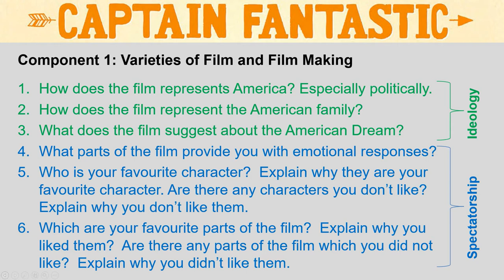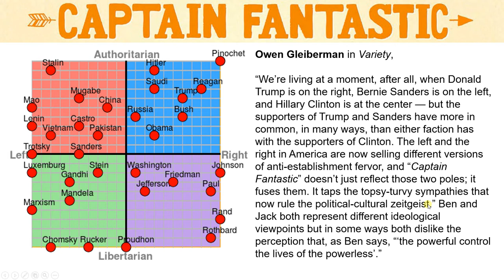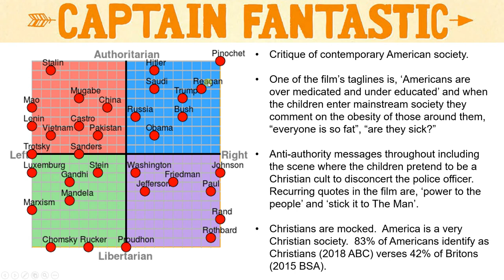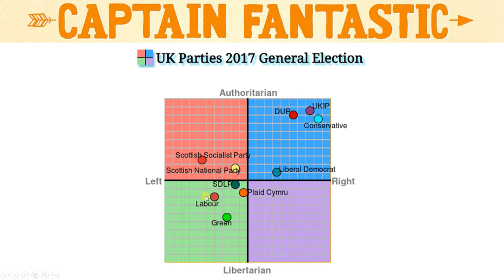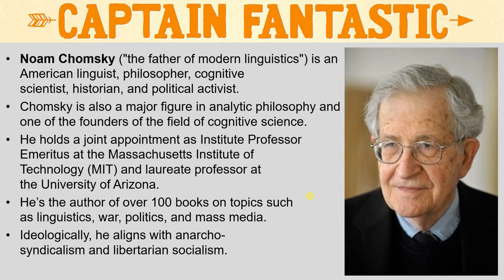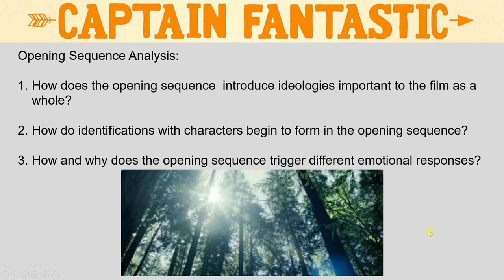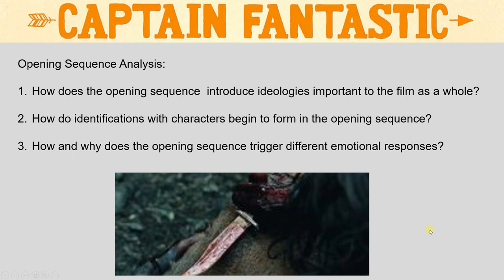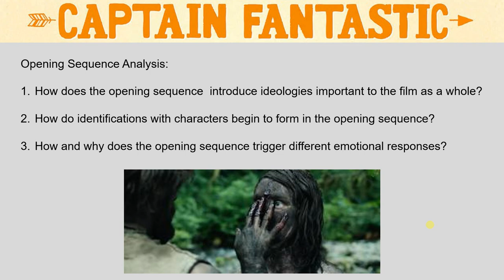Captain Fantastic and Ideology